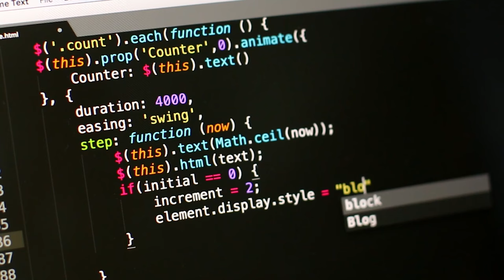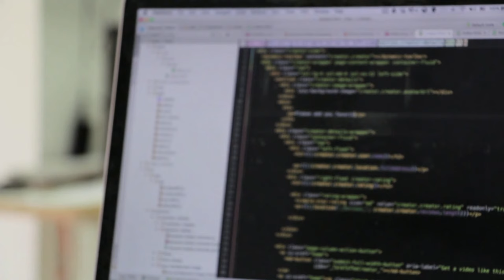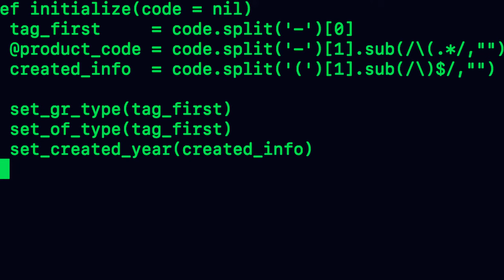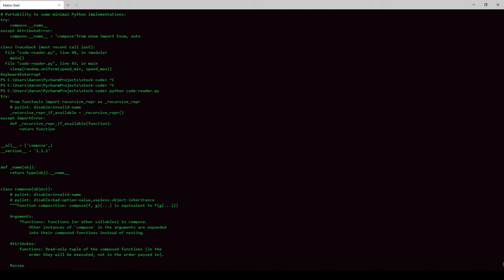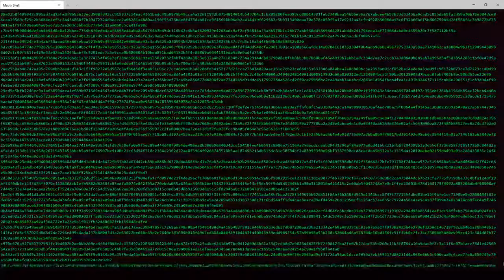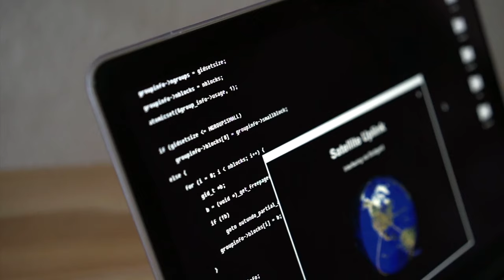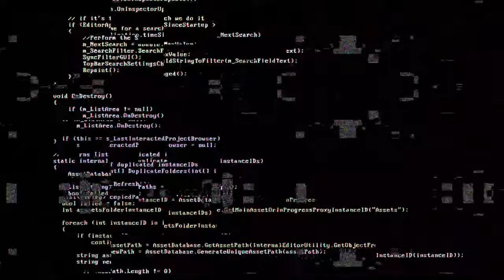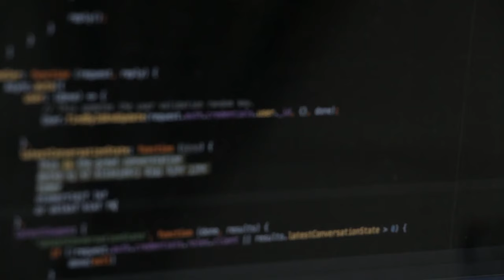Software Stock Footage | Programming | Coding | No Copyright Videos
In This Video, you will watch how programmers write any code for making software.

2. Put this following in your video description
Free HD Videos - No Copyright